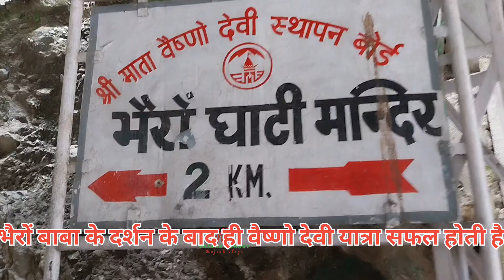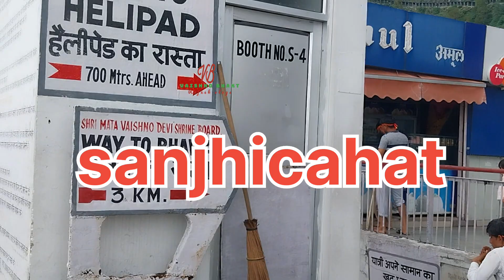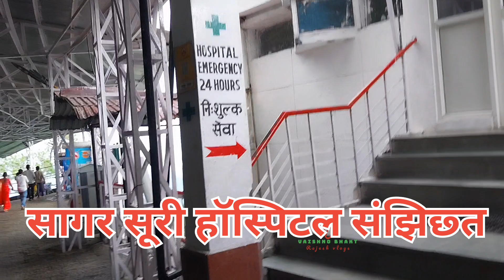वैष्णो देवी मंदिर से भैरो मन्दिर पैदल यात्रा!! vaishno devi yatra !!vaishnodevi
vaishno bhakt Rajesh vlogs
Vaishno devi yatra 2023!! भैरों मन्दिर दर्शन!! 37th yatra final part।।
vaishno devi yatra marg
vaishno devi current weather
yours quarry:
how to reach vaishno mata mandir
how to book dormetry bed in katra
how to book dormetry bed at bhawan
my 37th vaishno devi yatra video
Jai mata di doston is video me aap dekh rahe ho meri vaishno devi yatra ke bhawan se bhairon mandir paidel Yatra ka drishya। sath hi।maine ager kisi wajah se bhairon mandir naa jaa paye to uska bhi upaye bataya hai . doston ager aap ko video aur isme di gai jankari pasand aye toh like kare share kare aur sath hi please subscribe jaroor kar dena jai mata di.